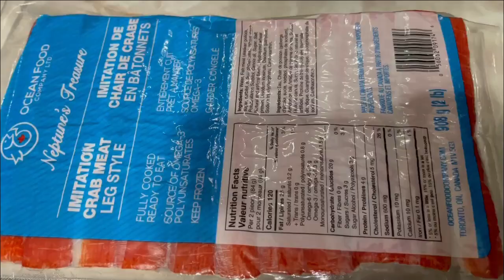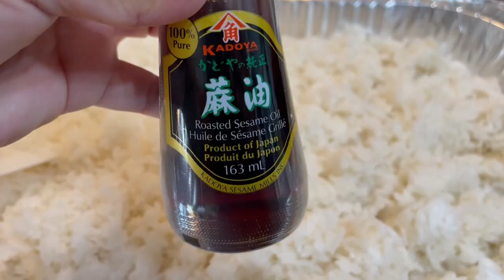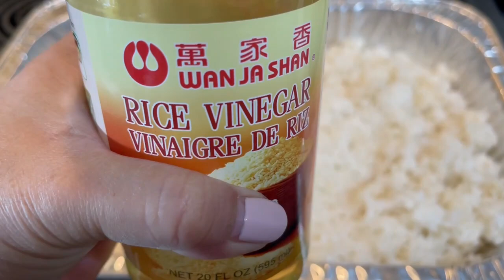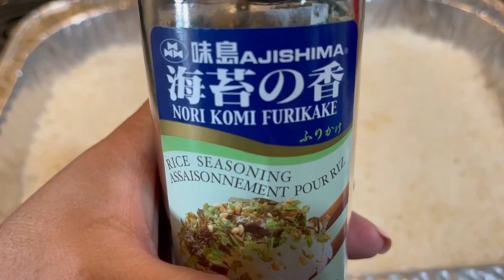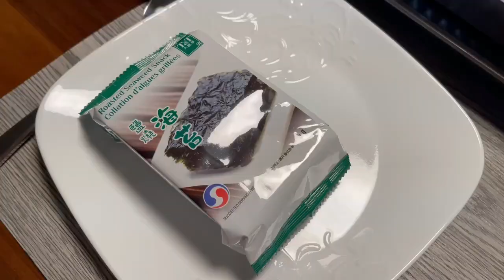GUMAWA AKO NG BAKED SUSHI FOR THE FIRST TIME I YUMMY NAMAN ANG RESULT